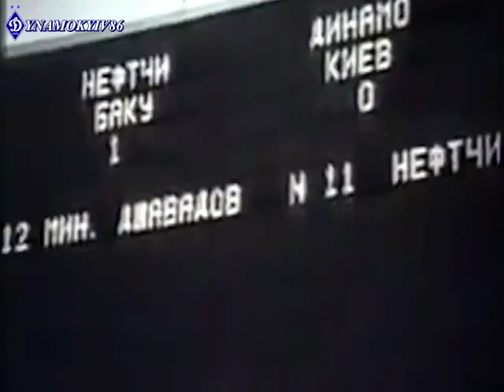Нефтчи (Баку) - Динамо (Киев) 3:1 Чемпионат СССР 1987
Azerbaijan Football
"Нефтчи" (Баку) - "Динамо" (Киев) 3:1 (1:1, 2:0)

31 октября (суббота) в 17.00, г.Баку, стадион Республиканский им. В.И.Ленина, +12 градусов, 37 600 зрителей

Судьи: Хусаинов, Анохин, Новиков (все - Москва)

"Нефтчи": Жидков, Белялов, Абдуллаев, Рзаев (Мирзоев, 66), Федоровский, Сулейманов, Гусейнов, Гарибов, Пономарёв, Касумов (Ахмедов, 80), Джавадов.
Тренер А.Мирджавадов.
12 место.

"Динамо": Чанов, Бессонов, Евсеев, Горилый, Демьяненко, Рац, Яковенко (Шматоваленко, 46), Михайличенко, Яремчук (Евтушенко, 52), Беланов, Блохин.
Тренер В.Лобановский
8 место.

Голы: 1:0 Джавадов (12), 1:1 Беланов (14, с пенальти), 2:1 Белялов (50), 3:1 Джавадов (88)
Neftci
Neftchi
Neftçi